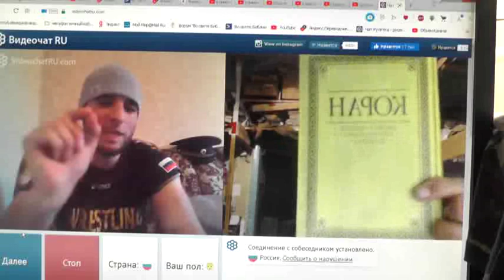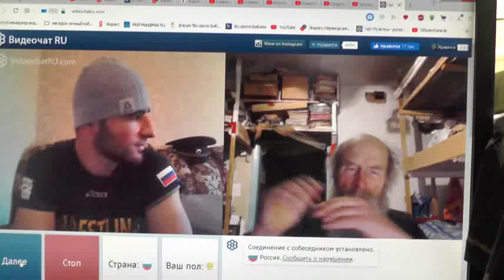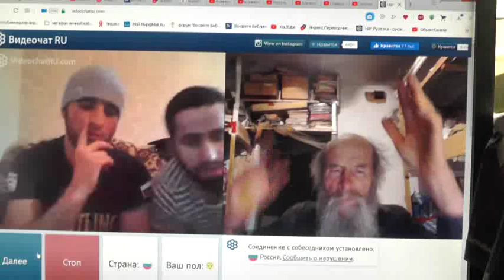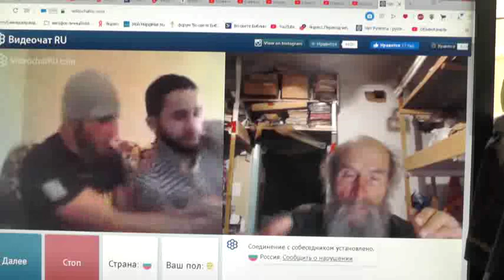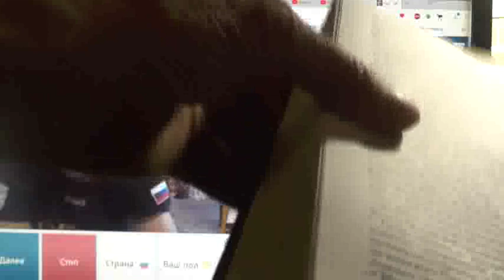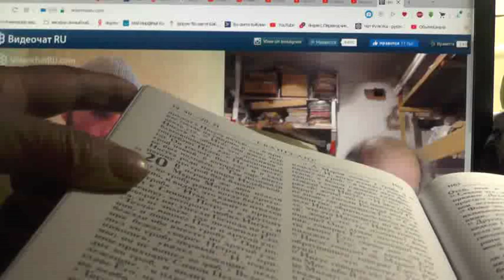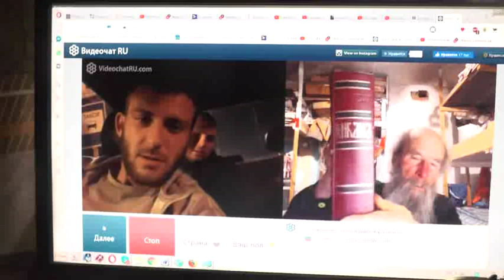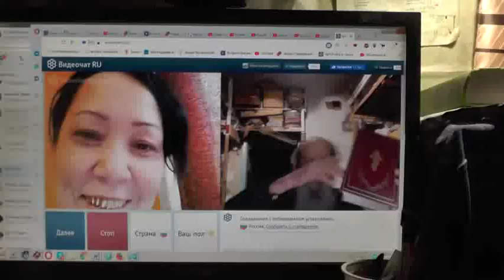№238. Лук. 14:23 …пойди по дорогам и изгородям и убеди придти. 2019